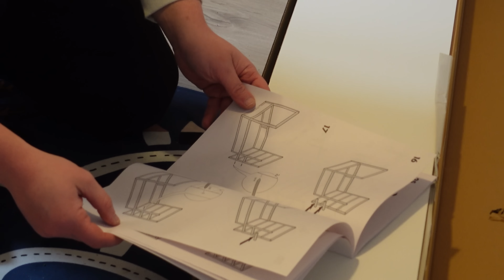Jeg bygger en seng til mine børn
Cap skal bygge en køjeseng til Karl og Bille, det det rene barnemad!